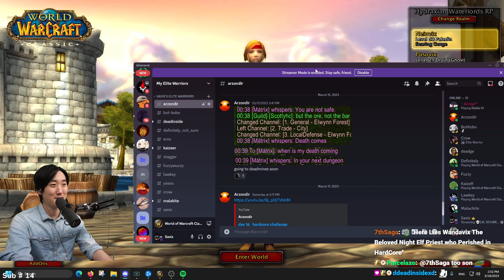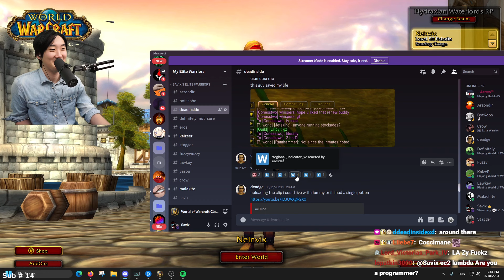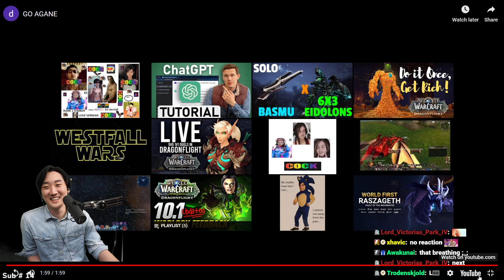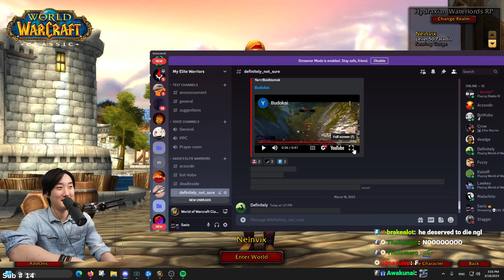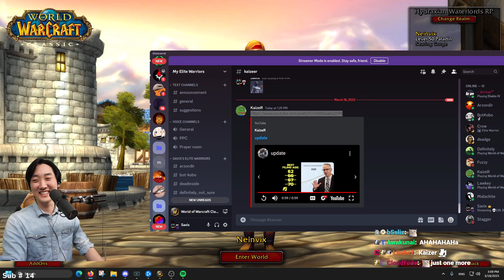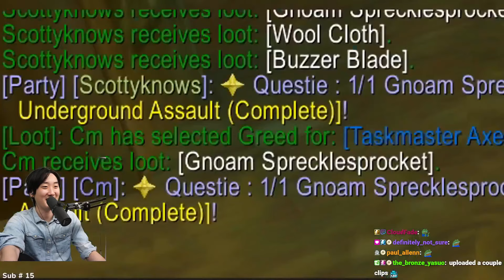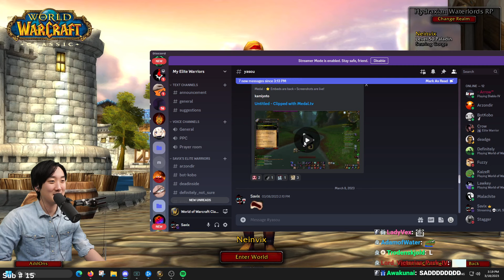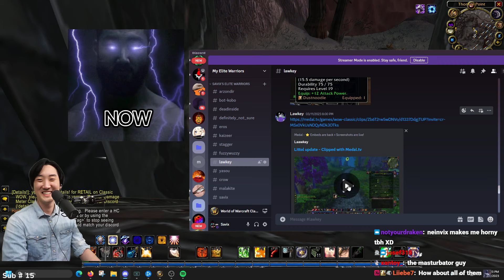#1 Clicker - 4090 HARDCORE WARRIORS EPISODE 7